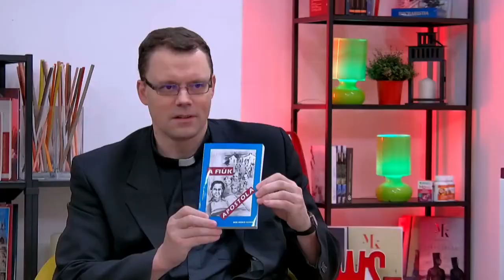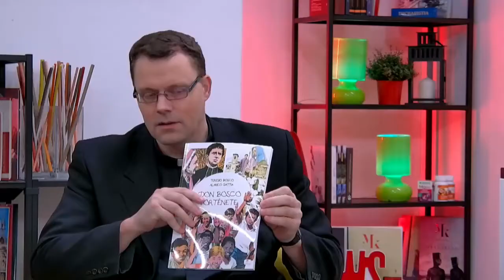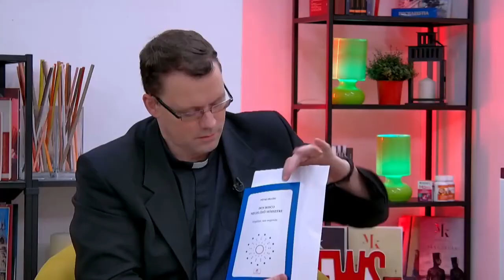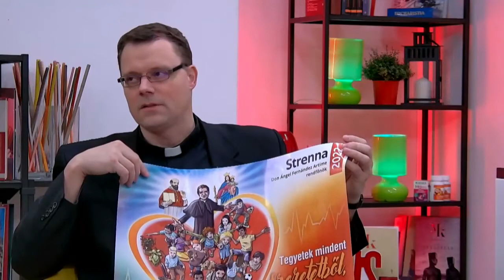Délelőtt - Bosco Szent János ünnepe - Jani Áron SDB és Andrásfalvy János SDB - 2022.01.31.